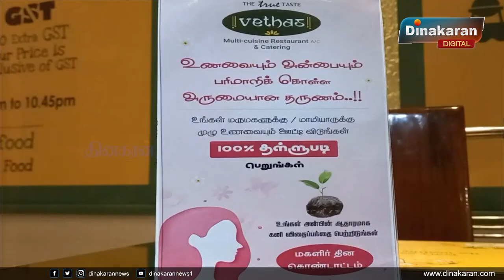உலக மகளிர் தினத்தையொட்டி ஈரோடு உணவகத்தில் மாமியார், மருமகள் மாறி, மாறி உணவு ஊட்டும் வினோத போட்டி.